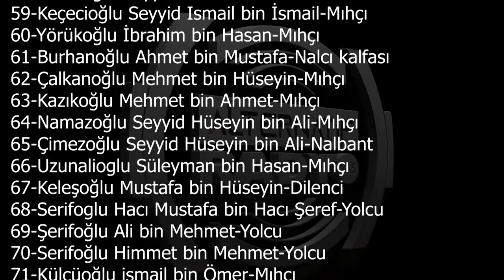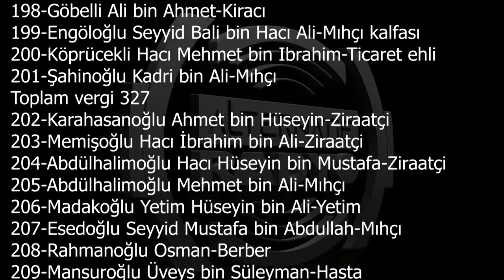Toprağın Kökleri - (14.Bölüm) - Moymul İsmi Hangi Canlıdan Geliyor?